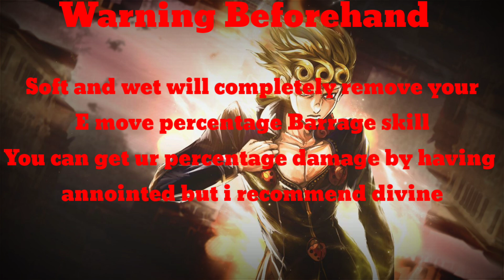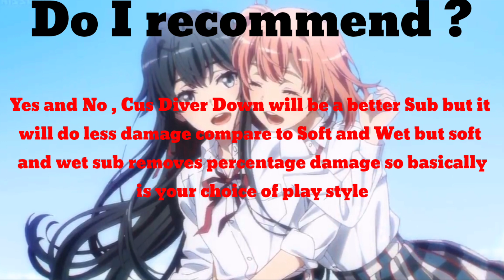SOFT EXPERIENCE REQUIEM FUSION SHOWCASE | Project jojo (pjj)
project jojo fusion / pjj Fusion
Soft Experience requiem is actually good for trolling ??
Fusion Between: Gold Experience Requiem/GER (Base) + Soft And Wet (Sub)
Note that this fusion no longer do any percentage damage
Soft Experience Requiem/SER Is a supporter and a good damage dealer (depends on what spec you using) , it pretty good in both Farming for bosses and Pvp and it's a trolling fusion as it very annoying to fight against cus of the trippind effect  . Soft Experience Requiem/SER does not do percentage damage but if you want it to do a bit of percentage  damage you can try to get anointed as anointed give a slight percentage damage boost but i will recommend you to use saintly or Divine also as they buff you damage by a lot If you really want the percentage damage and still have the bubble effect i recommend you to use Diver experience requiem however it will do way less damage compare the soft and wet bubble effect as diver down effect is 50%lesser than the damage out put. Another problem with this fusion is that it no longer have the stun effect when you are doing your barrage , it true that the stun lock effect will help you hit the person better but if you can aim and it use at the right time when needed do you really need the effect after all you have two moves that stun people your F and U which stun lock people and Trap people . This fusion is also very good at starting combos or team combos you trap the person using your U and ask a tusk to auto barrage and it easily kill the person so it quite good as a support  . Nevertheless it also depends on the user of this fusion , if you are shit at using GER you probably need to practise how to use before going to any pvp fights this fusion isn't like GER with CREAM it need skills to use .
Best Project Jojo / Pjj fusion ? Lel depends on you , I think it quite good